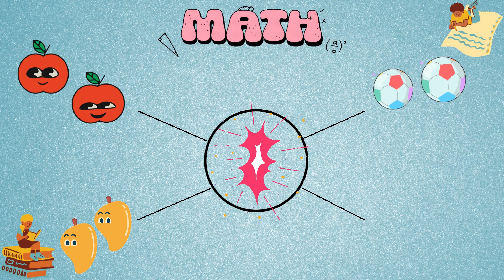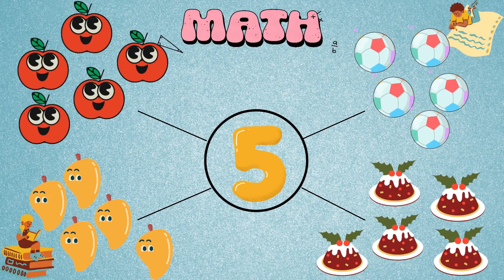Number Counting | Kids Math | Videos For Kids Math | Child Math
youtube kids,
kids video number
child video counting,